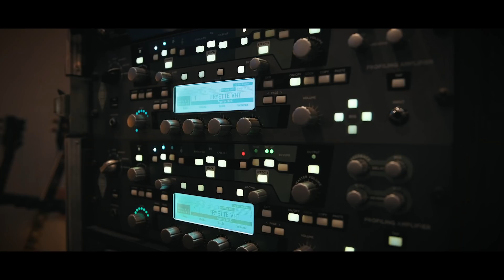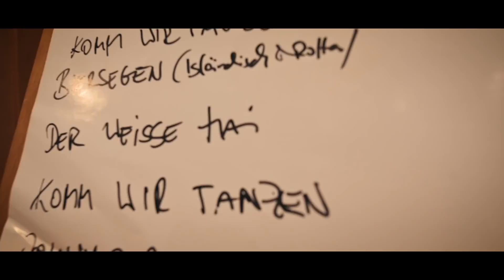IN EXTREMO –„Kompass zur Sonne“ Making Of - Episode 1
Jetzt das neue Album KOMPASS ZUR SONNE vorbestellen! Ab 8.5. als CD, limitiertes Deluxe Digibook, Fanbox mit Merchandise, Doppel-Vinyl & Digital erhältlich.

NEUE LIVE DATES (Verlegung der April 2020 Termine)
08.10. München 09.10. Hannover 10.10. Leipzig 20.10. Wien 21.10. Dresden 22.10. Bielefeld 23.10. Bremen 27.10. Berlin 22.12. Hamburg 23.12. Köln 28.12. Erfurt

25 wahre Jahre - Carpe Noctem - Burgentour 2020
03.07. CH-Augst - Theater Augusta Raurica
25.07. Esslingen - Burg Esslingen
05.09. Leinenfelde-Worbis - Burg Scharfenstein
19.09. Satzvey - Burg Satzvey